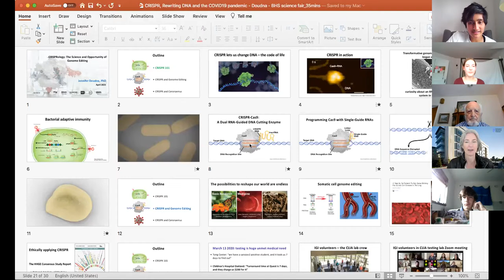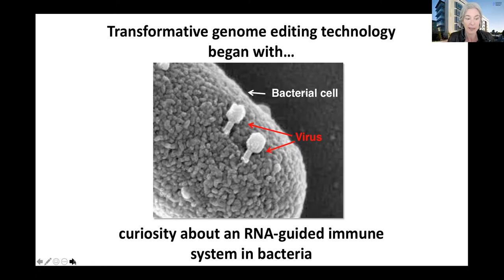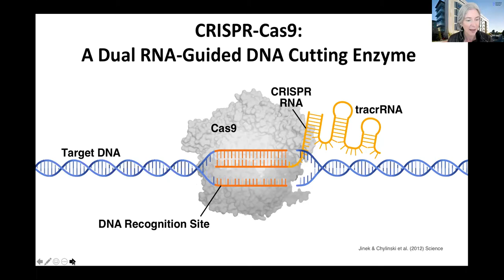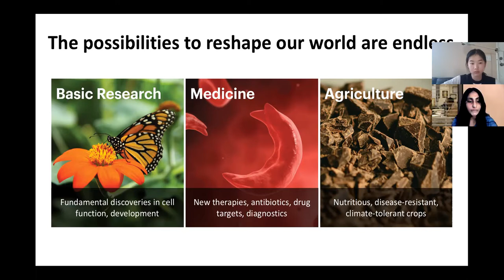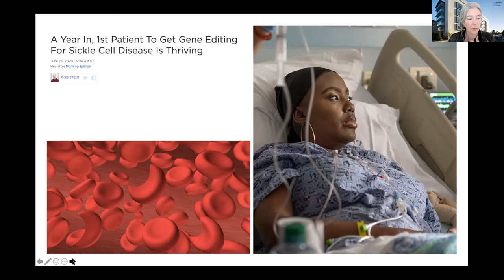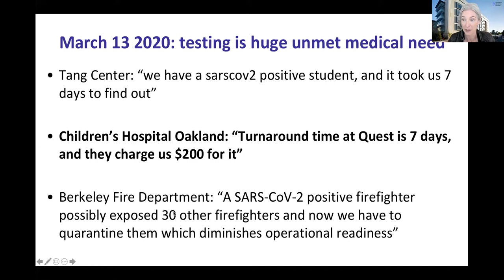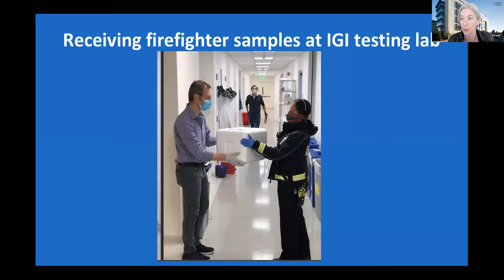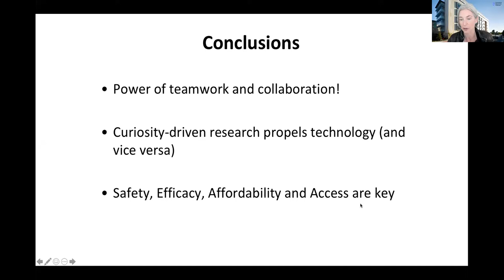CRISPR: Science and Opportunity of Genome Editing - Lecture by Jennifer Doudna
About: Dr. Doudna will discuss fundamental research to understand how bacteria fight viral infections and uncovered the function of CRISPR-Cas programmable proteins that detect and cut specific DNA or RNA sequences. Dr. Doudna will discuss current research to develop and use genome editing molecules for biomedical and other applications. She will also discuss the development of CRISPR-based diagnostics technology to address the current pandemic and improve future preparedness.

Who is Dr. Doudna: Jennifer A. Doudna is most commonly known for inventing CRISPR technology opening up the doors for gene editing. For her work, she was awarded the 2020 Nobel Prize. She earned her PhD from Harvard Medical School. Today, she is a professor at the University of Berkeley and is the president and the chair of the board at the Innovative Genomics Institute, the senior investigator at Gladstone Institutes, and an investigator with the Howard Hughes Medical Institute. She is also a professor of cellular and molecular pharmacology and senior scientist at the Lawrence Berkeley National Lab. Along the way, she has written books and won numerous prizes including, but not limited to: Alan T. Waterman Award (2000), Jacob Heskel Gabbay Award (2014), Breakthrough Prize in Life Sciences (2015), Princess of Asturias Award (2015), Tang Prize in Biopharmaceutical Science (2016), Japan Prize (2017), Kavli Prize in Nanoscience (2018), Wolf Prize in Medicine (2020), and Nobel Prize in Chemistry (2020). Full list of awards Dr. Doudna has received.